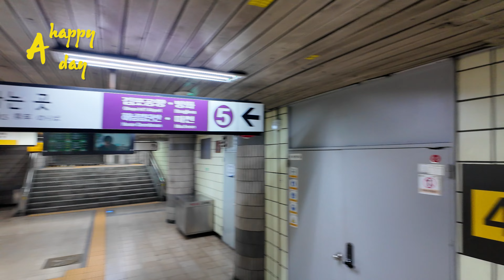20240626 제10회 신한 29초 영화제 시상식을 가다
29초 영화제

1. On Desktop:
Play a video: Start playing a YouTube video.
Turn on subtitles: Click the CC icon at the bottom right of the video to turn on subtitles.
Change subtitle language:
Click the gear (settings) icon next to the CC icon.
Select Subtitles and choose your preferred language from the list.
You can also select Auto-translate to automatically translate the subtitles into various languages.
2. On Mobile (Smartphone/Tablet):
Play a video on the YouTube app: Open the YouTube app and play the video you want to watch.
Turn on subtitles:
Tap the three dots (⁝) in the top right or bottom right of the video screen.
Tap Subtitles to enable them.
Change subtitle language:
In the same menu, tap Subtitle Language to choose a different language.
If you want to translate subtitles, tap Auto-translate and select your desired language.
Using these steps, you can view subtitles in various languages on YouTube. The Auto-translate option allows YouTube to automatically translate subtitles into different languages.

1. 컴퓨터(데스크톱)에서 자막 설정하기
동영상 재생: YouTube에서 동영상을 재생합니다.
자막 켜기: 동영상 하단의 오른쪽에 있는 CC 아이콘을 클릭하여 자막을 켭니다.
자막 언어 변경:
톱니바퀴 모양의 설정 아이콘을 클릭합니다.
자막 옵션을 선택한 후, 자막을 원하는 언어로 변경할 수 있습니다.
"자동 번역"을 선택하면 다양한 언어로 자동 번역된 자막을 선택할 수 있습니다.
2. 모바일(스마트폰/태블릿)에서 자막 설정하기
YouTube 앱에서 동영상 재생: YouTube 앱을 열고 원하는 동영상을 재생합니다.
자막 켜기:
화면 오른쪽 상단 또는 하단에 있는 세 개의 점(⁝) 메뉴를 탭합니다.
자막 옵션을 탭하여 자막을 켭니다.
자막 언어 변경:
같은 메뉴에서 자막 언어를 선택할 수 있습니다.
"자동 번역"을 탭하면 원하는 언어로 번역된 자막을 선택할 수 있습니다.